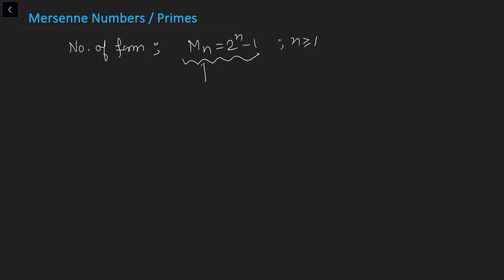Number Theory | Mersenne Prime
This video is about Number Theory | Mersenne Prime